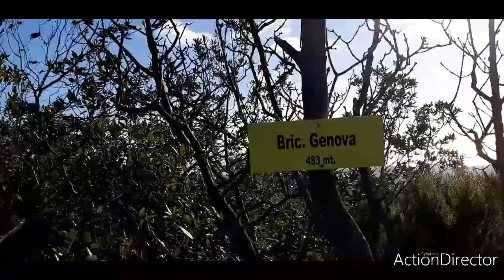La terra di sotto RST Il rifugio di bric Genova.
Esplorazioni trincee e ipogei